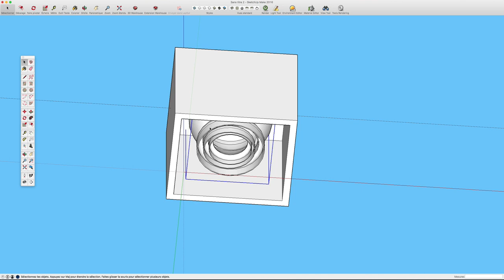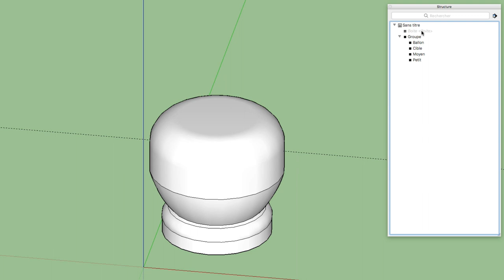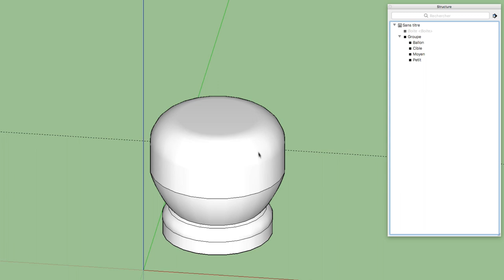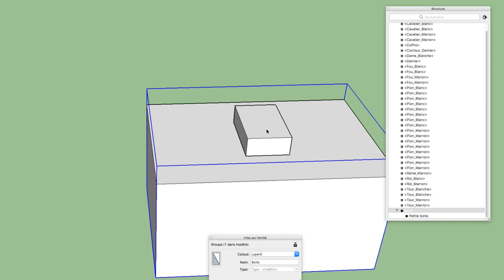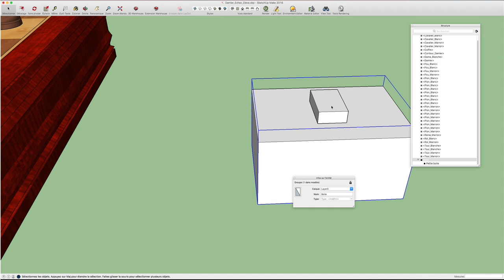Sketchup - 38 - Gestion de la structure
Sur cette vidéo, nous allons apprendre et comprendre la gestion de la structure sur Sketchup.